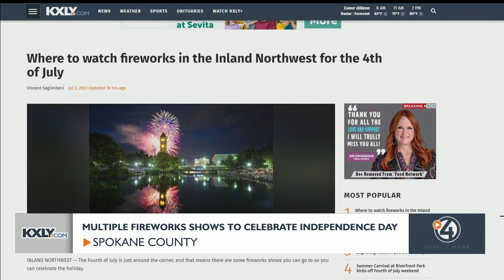The Morning Sprint for July 3